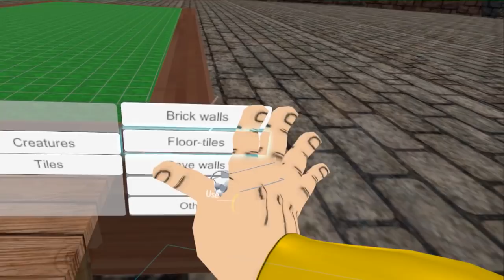Broly Plays Dungeons and Dragons | Vrchat | Part 1 | Building a Dungeon!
Found the BEST DnD map in VRchat! Lets see how this thing works!